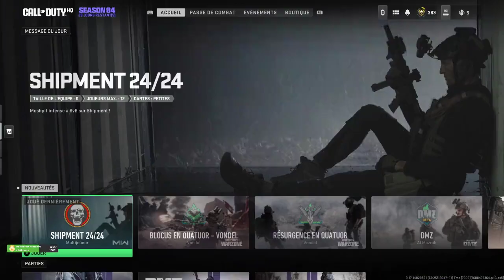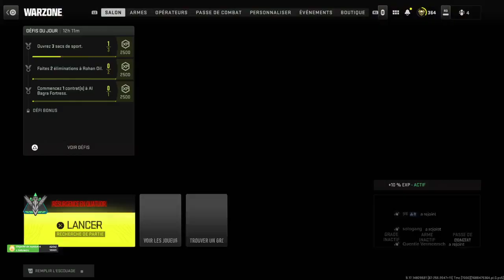🔴REDIFF DE LIVE -04/06/23🔴PART 2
rainbow six time

EPISODE 4 SAISON 3 :

⚠️MA BOTTE SECRETE !⚠️

Laisse un like si tu as aimé la vidéo et laisse un commentaire pour nous donner
des idées de vidéo pour faire avancer la chaîne.
il y a pas d'easter egg dans cette vidéo 🧐

↓Remerciement a notre graphiste↓

📍(mllesorrento_official) pour les chibis

(La Hagra vaincra ! 🖖🏻)